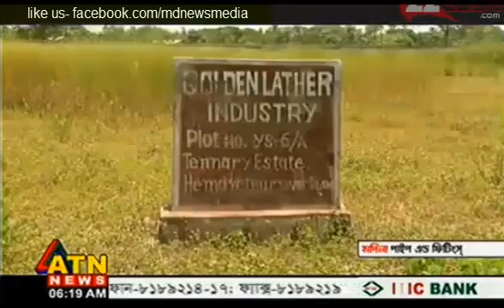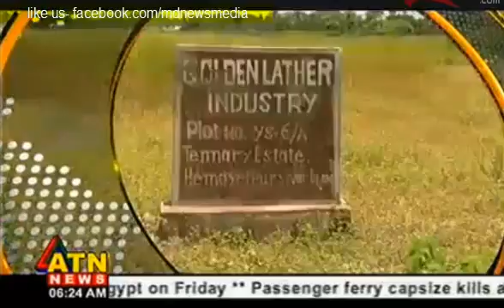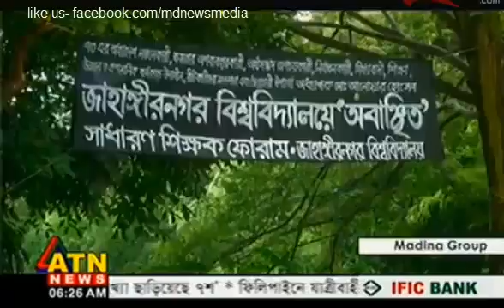Days News_Bangla tv News 18 august 2013 Morning News _Part 2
Atn  bangla today 's  Bangla tv news 18 august 2013
ajker  bangla tv news Todays Morning tv News bangladesh time 12 am O clock
Date 18 august 2013 Sunday
atn bangla News bangla  tv channel  News sokaler khobor bangladesh daily
top breaking news  Today about Bangladesh current situation  and recent bangladeshi bangla politician news and tenari news
uploded by - mdnewsmedia - (world no 1 bangla news media)
বাংলা টিভি নিউজ ১৮ ৮ ২০১৩
today bangladeshi tv news date 18h of august 2013
today bangla tv news, Live Bangla Tv,
bangla news 18 august 2013 bbcnews,washington dc news,fox 25 news,fox 10 news,e news online,fox news,weird news,fox 2 news,stock market news
free online financial planner, free financial budget planner, free financial planners